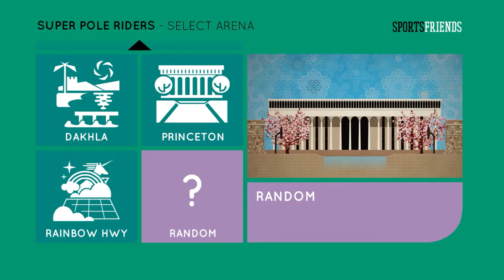SportsFriends - SuperPoleRiders - Ep05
More Super Pole Riders! :D

Made with SHAREfactory on the PlayStation4